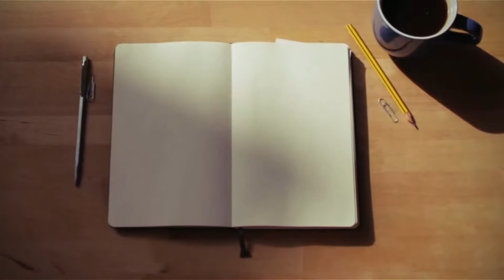Snapchat filters 26 -Bruh Moments edition